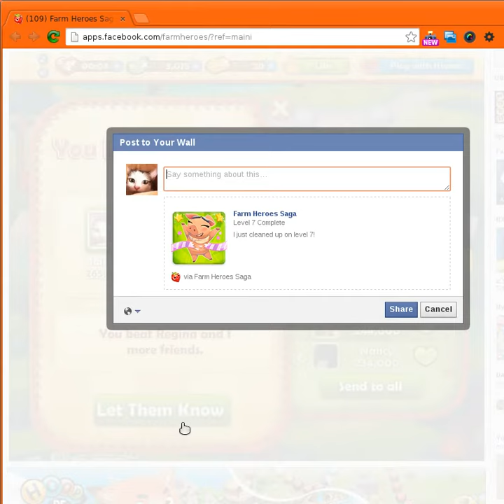Farm Heroes Saga Level 7, 3 Stars Bull unlocked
Farm Heroes Saga Level 7 We have an unofficial Farm Heroes Saga Facebook Page where you can look for friends and tips for the game! And the game link! :D Check it out!